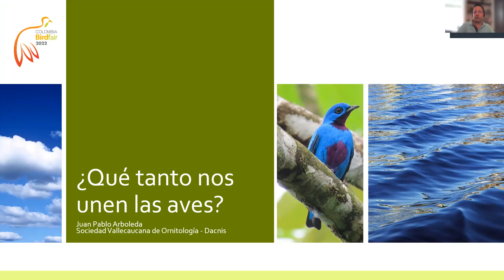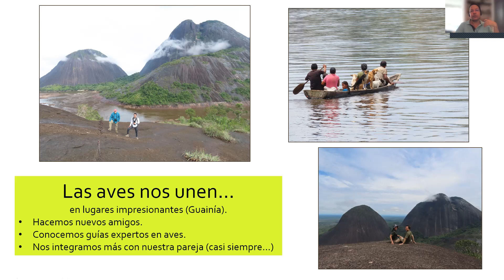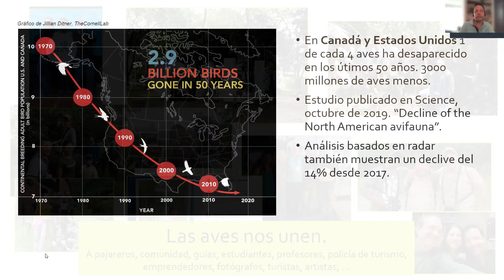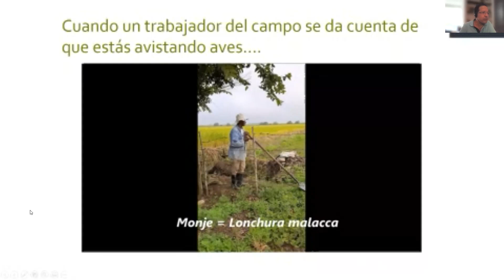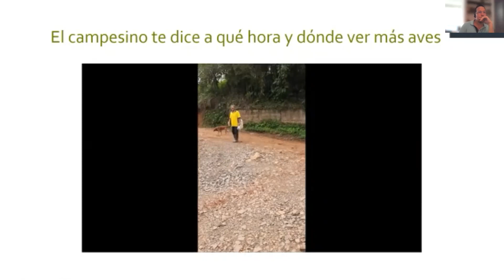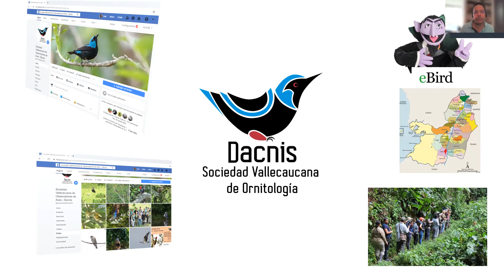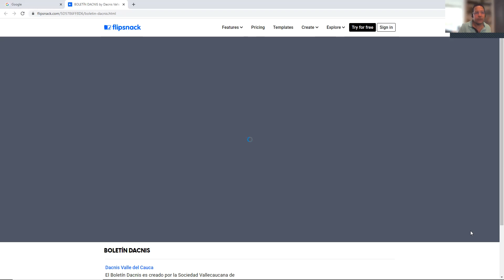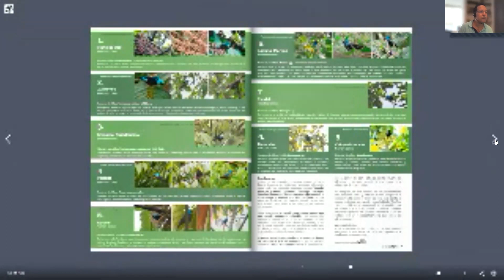¿Qué tanto nos unen las aves? / Juan Pablo Arboleda / CBF 2022